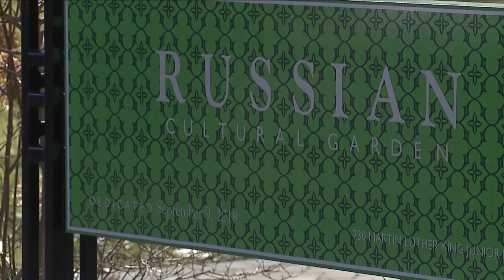Russian flag removed from cultural gardens